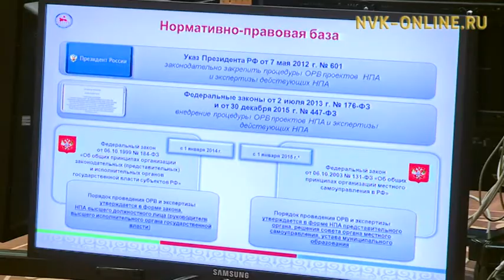Бүгүн улуус баһылыктара Евгений Чекини кытта көрүстүлэр